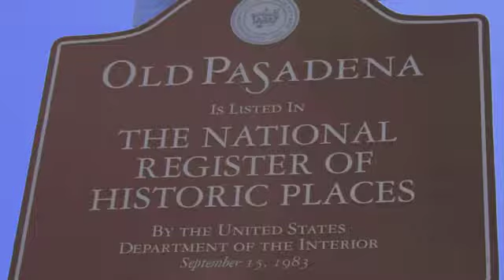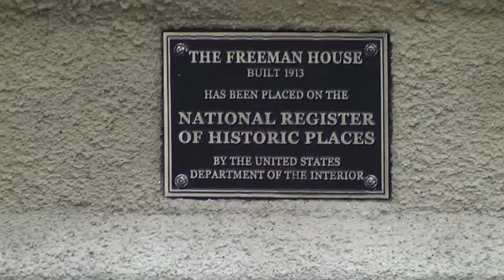Pasadena Heritage Oral History Ongoing Preservation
Pasadena Heritage 35th Anniversary Oral History Ongoing Preservation